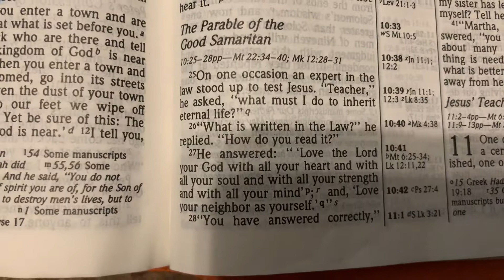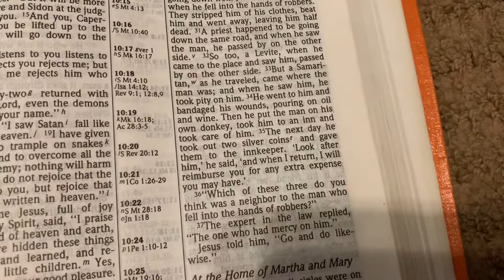Matthew Chapter 4 Verses 24-27 & Luke Chapter 10 Verses 27-37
I’ve made this into 1 video!